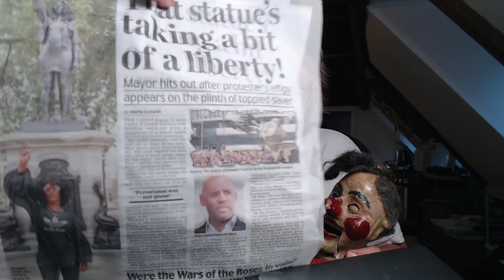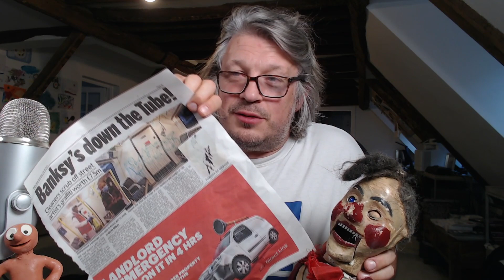Ally and Herring’s Twitch of Fun - Episode 2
Episode 2 Nobody Likes a Same Phrase

Richard brings in a brand new puppet to try and mix things up, but it may be too early to try and save a franchise with an unpopular character that no one likes. Luckily Ally is on hand to pep up the serious news review. The boys cover all the poo in bed news, the audacious attempt to steal a tiny amount of money on Twitter, Yvette Fielding’s dad popping up from the after life to screw with her body image and drugs in Glasgow. Plus how to eat a boiled egg and what dummy gametes are made of. And some ominous stuff that will make it hard for Rich to sleep soundly in his bed again.

Relativity is on Friday mornings at 11.30am on Radio 4 (and available on Radio Player) and Rich’s new book should be on presale from Friday 17th at all good book stores.